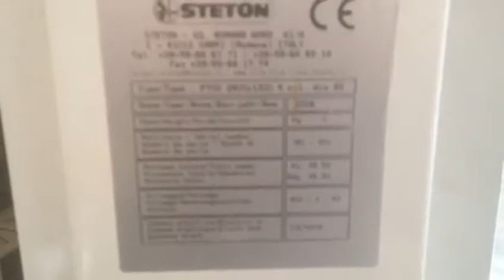Горячий пресс Steton P70C